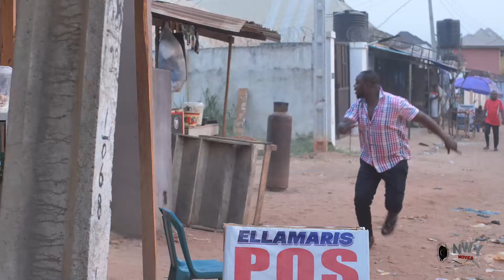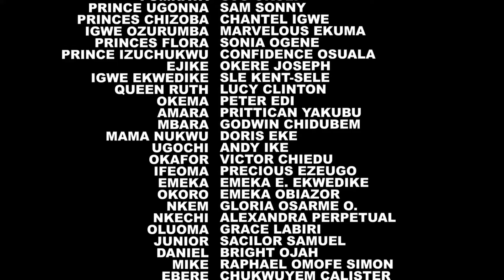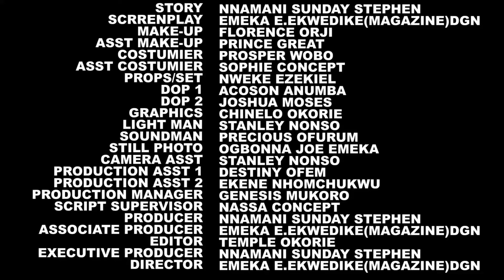THE ORANGE SELLER & THE BILLIOANIRE{SEASON 5&6} FREDRICK LEONARD & UJU OKOLI 2024 LATEST NOLLYWOOD